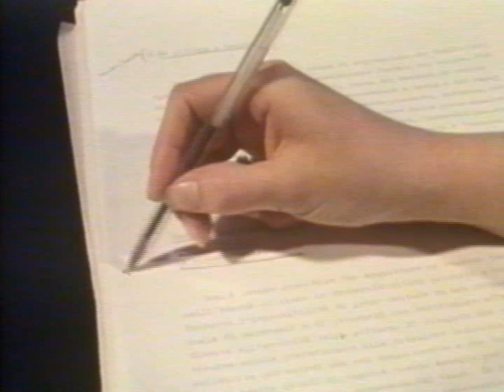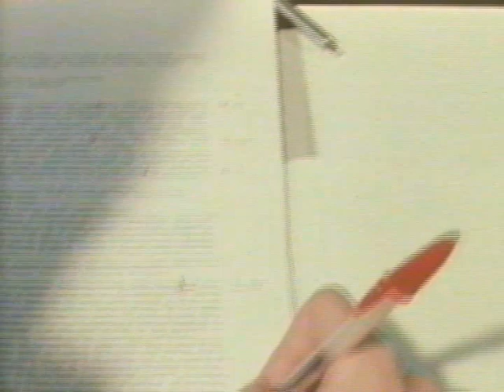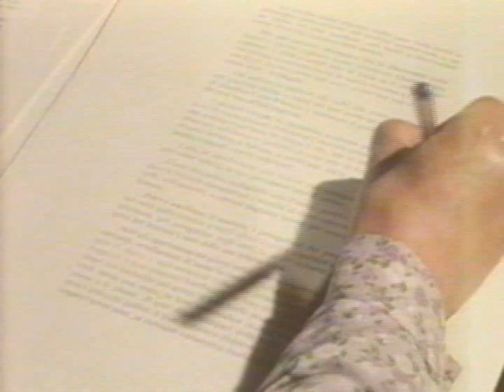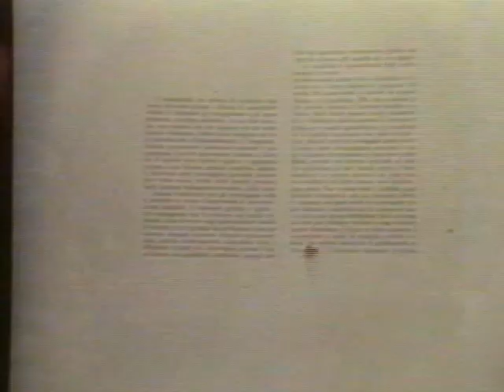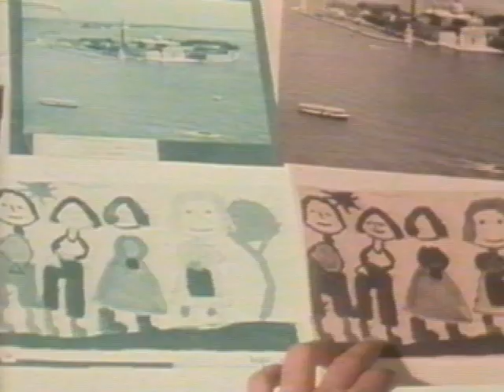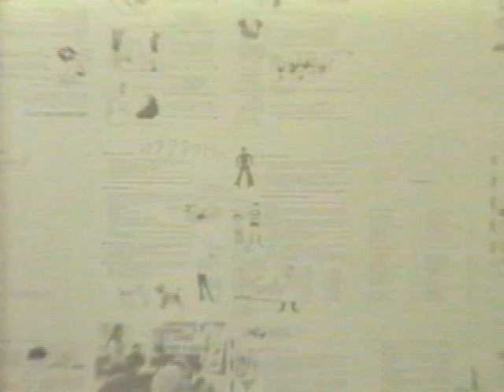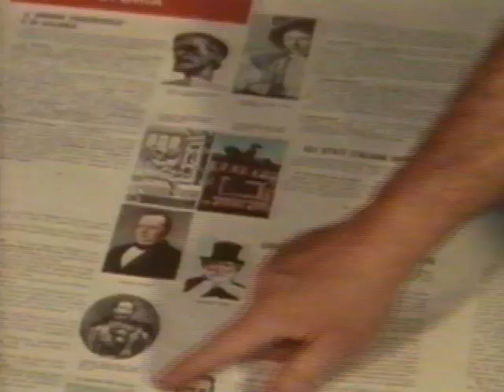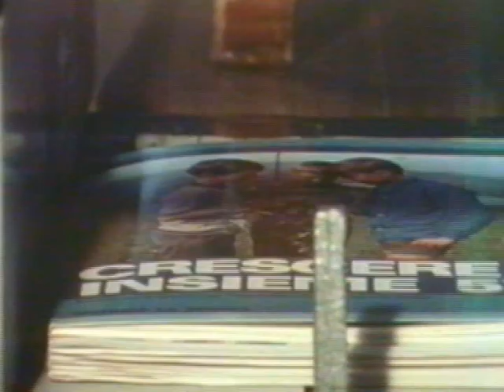La produzione di un libro negli Anni 60-70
"Come nasce un libro" è un vecchio filmato su pellicola, salvato dall'oblio per ricordare come si lavorava in una grande casa editrice.
In mezzo secolo, le tecnologie editoriali sono radicalmente cambiate, rivoluzionando con l'informatica figure professionali altamente specializzate.
LA SCUOLA EDITRICE, prestigiosa azienda bresciana che ha contribuito alla cultura della scuola italiana per tutto il Novecento ha chiuso un ciclo tecnologico in cui il lavoro di tante persone era al centro di un processo che oggi consideriamo contiguo a Gutenberg.
Le fasi di lavorazione illustrate nel filmato hanno un interesse storico e riguardano tecnologie legate alla composizione tipografica meccanica, alla linotype, ai processi lunghi e complessi che ormai costituiscono archeologia editoriale.
Nel secolo scorso è così che nascevano libri, enciclopedie, atlanti, antologie, riviste di didattica e aggiornamento su cui si sono formati milioni di italiani.